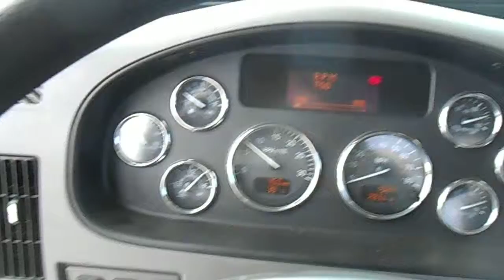2015 Peterbilt 337 with Vulcan V-30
Wrecker

- Vulcan V-30
- 16 Ton Boom
- Dual 15,000lb Winches
- 12,000lb Underlift Retracted With Forks
- 8,500lb Underlift Extended With Forks
- Dual Controls
Chassis

- 2015 Peterbilt 337
- PX 9 Engine
- Automatic Transmission
- Power Windows
- Power Locks
- Air Brake
- Air Suspension
- Aluminum Wheels
- Chrome Bumper
- Cruise Control